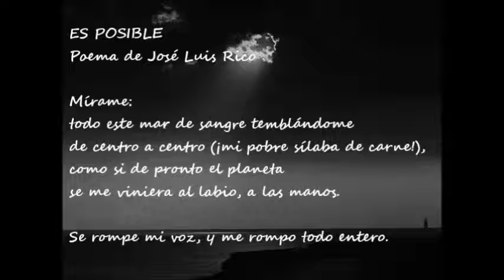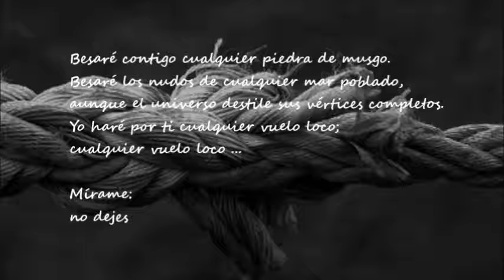Es posible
del libro CICATRIZ DE VUELO. Poema escrito y recitado por José Luis Rico